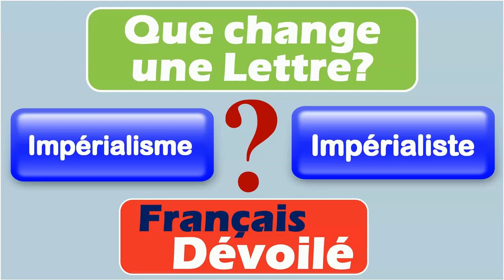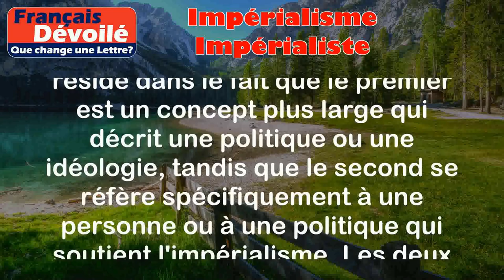Impérialisme et Impérialiste (Une Lettre)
Impérialisme:
L'impérialisme est un terme utilisé pour décrire la politique d'une nation qui étend son pouvoir et son influence sur d'autres pays ou régions, souvent par la force ou l'exploitation économique.

Exemples:
- Au 19e siècle, les grandes puissances européennes, comme la France et l'Angleterre, ont pratiqué l'impérialisme en colonisant de vastes territoires en Afrique et en Asie.
- De nos jours, certaines nations continuent de pratiquer l'impérialisme économique en exploitant les ressources naturelles des pays en développement.

Impérialiste:
Le terme "impérialiste" est utilisé pour décrire une personne ou une politique qui soutient ou met en œuvre l'impérialisme.

Exemples:
- Les dirigeants coloniaux étaient souvent considérés comme des impérialistes, car ils étaient responsables de la mise en œuvre des politiques d'expansion coloniale.
- Certains groupes politiques et économiques sont accusés d'être impérialistes lorsqu'ils cherchent à étendre leur influence économique et politique au niveau mondial.

Différence:

La principale différence entre "impérialisme" et "impérialiste" réside dans le fait que le premier est un concept plus large qui décrit une politique ou une idéologie, tandis que le second se réfère spécifiquement à une personne ou à une politique qui soutient l'impérialisme. Les deux termes sont cependant liés, car l'impérialisme ne peut exister sans des acteurs impérialistes qui le mettent en pratique.